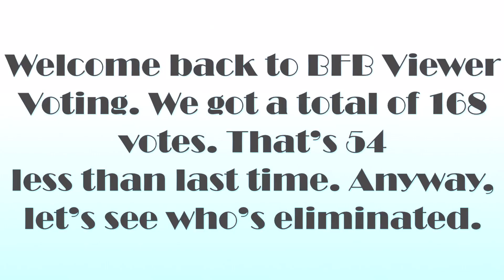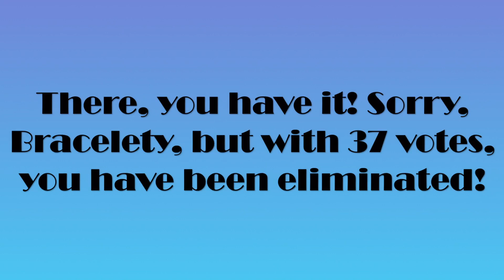BFB Viewer Voting Episode 26